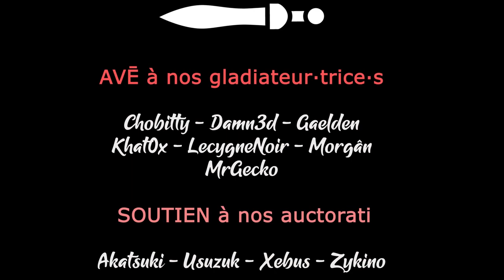SANDWALKERS - Ep12 - La 20ème caravane aide les Terrassiers [FR]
- Ardarin
- Broudaff
- Glentharil
- Le Baron d'Onyx
- Mangazore
- Mazamara
- ZeCid
- Zmoi6